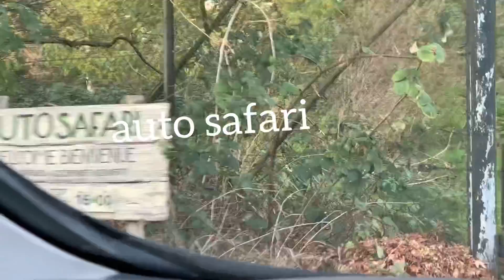AUTO SAFARI, BUS SAFARI, BOAT SAFARI, BEEKSE BERGEN NEDERLANDS